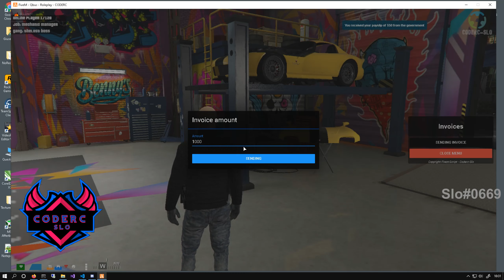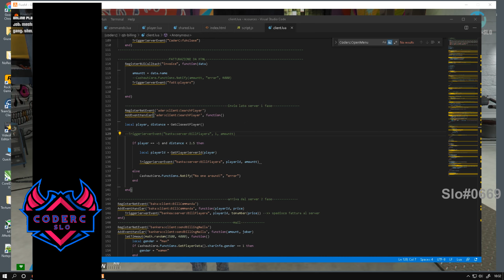[Qbus] Qbus billing menu | FiveM | Qbus billing script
the expected script for corporate billing...
Bill your customers ... customizable for all jobs in your city..

CoderC#8355

we create full RP custom servers - custom scripts -- Qbus - Esx